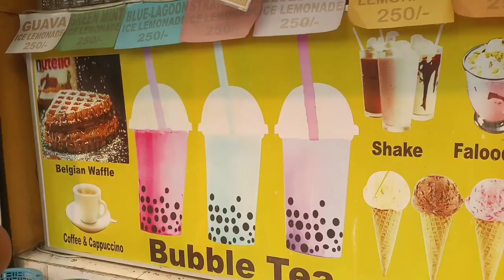पोखरा राति कति रमाइलो हो last day in Pokhara निकै रमाइलो भयोtravelguidesoniya